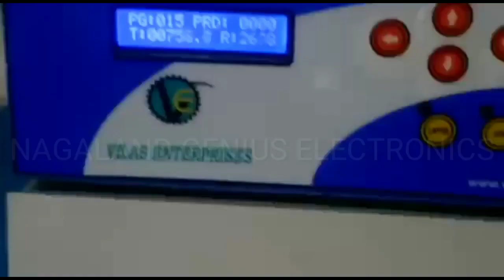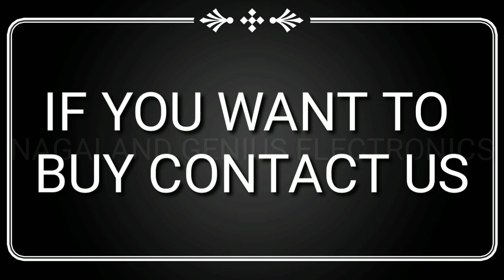How to make toroidal transformer